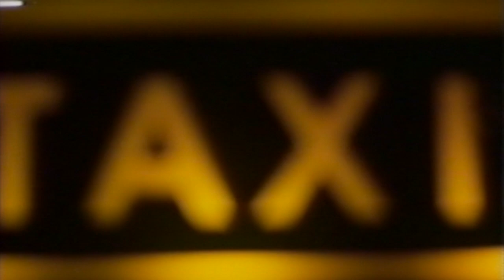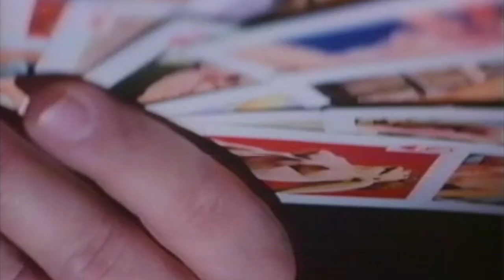It & My Computer - Trouver Quelqu'un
Song: It & My Computer - Trouver Quelqu'un
Released on Invasion Planète Phonogrammes 4th Anniversary (France, 2002)

Footage: Bildnis einer Trinkerin/engl. Ticket of No Return (Germany, 1979) directed by Ulrike Ottinger and starring Tabea Blumenschein.